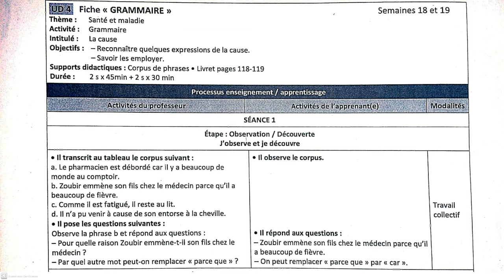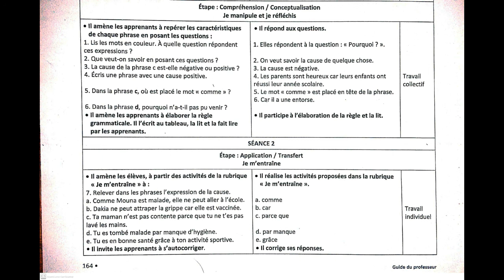جذاذة اللغة الفرنسية لمكون la grammaire/ التعليم الابتدائي، شرح جد مبسط من اجل الاستئناس.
la fiche pédagogique joue un rôle primordial dans le processus d'enseignement/ apprentissage.
Donc un enseignant doit avoir la capacité d'élaborer la fiche pédagogique de chaque activité (la grammaire, la conjugaison, le lexique, la lecture...)